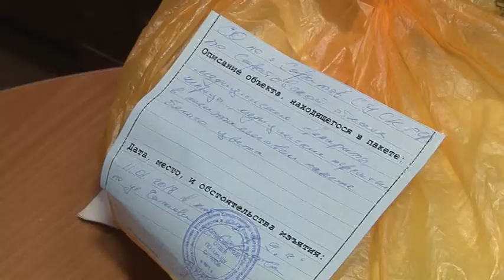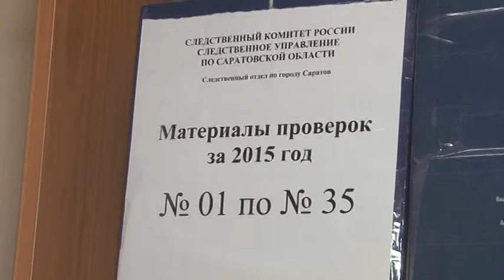Российские следователи отметили профессиональный праздник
На её столе ничего лишнего не бывает. Вот и сегодня - вещественные доказательства. Их Дарья Харькина готовит для экспертизы. Следователь по особо важным делам расследует очередное убийство. Оно произошло в селе Багаевка. В одном из частных домов. На днях две женщины до смерти забили свою знакомую. Компания выпивала. Время от времени подружки заставляли погибшую приставать к хозяину жилища. В итоге, она скончалась от побоев, а мужчину признали потерпевшим.
 Дарья Харькина, следователь по особо важным делам:
 «Его заставили участвовать в насильственных действиях, он сам этого не хотел, Но с учётом того, что там присутствовали две гражданки и он видел, как они наносили телесные повреждения второй, он испугался, что и к нему может быть применена физическая сила и ему пришлось подчиниться их требованиям».
 Когда называют сыщиком - не нравится. Для своих просто следак. Работает уже семь лет. За это время через её руки прошло полторы сотни дел. Чаще всего убийства и изнасилования. К каждому случаю - разный подход и разные методы. Неизменно одно - никаких эмоций. На них Дарья не имеет права. Дарья Харькина, следователь по особо важным делам:
 «Стараешься абстрагироваться, иногда даже в какие-то моменты потерпевшие на нас обижаются, что мы не настолько чутки, но если мы будем ходить в положение потерпевшего настолько глубоко, как они, но это нереально работать, психика человека просто не выдержит такого».
 Мужская работа накладывает свой отпечаток. Туфлям Дарья предпочитает берцы. Юбки не носит, косметикой не пользуется. В шкафу только форма. Дома Дарью ждут маленький сын и муж - тоже следователь.
 «Конечно, дома, мужчина он должен быть главным, в любом случае, я создаю домашний уют, это всё на мне, на моих плечах. Поэтому на работе я -следователь, а дома я, в первую очередь, жена и мама».
Свой профессиональный праздник капитан Харькина провела также на работе. Допрашивала подозреваемых в убийстве сельчанок. Их, в итоге, арестовали.